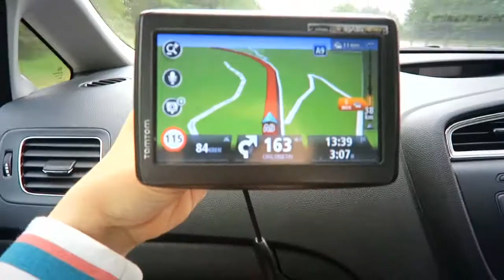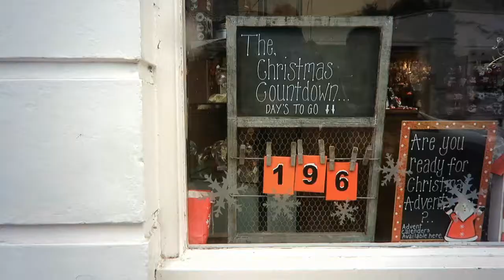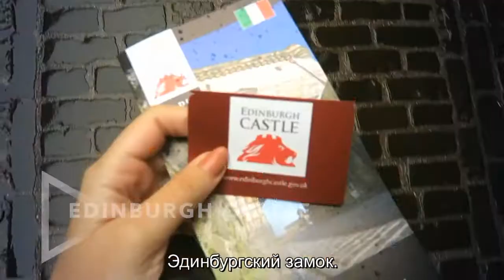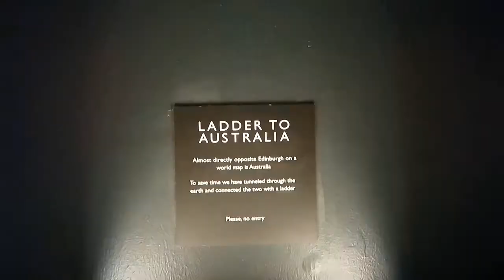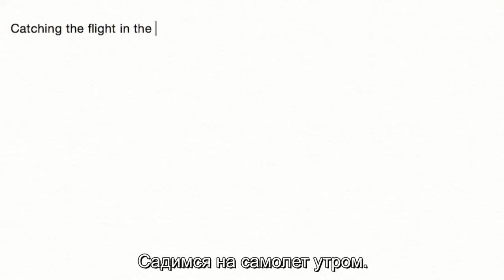Hello, Scotland (CutiePieMarzia/русские субтитры/rus sub)